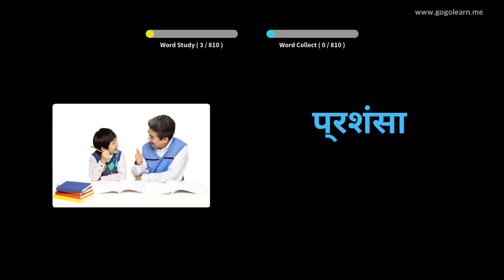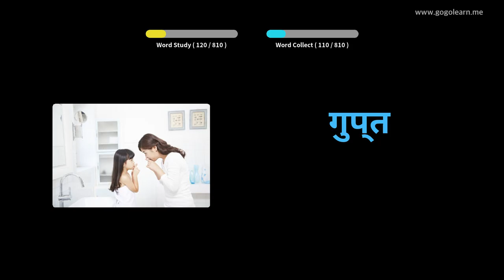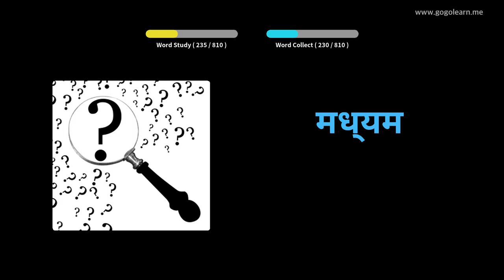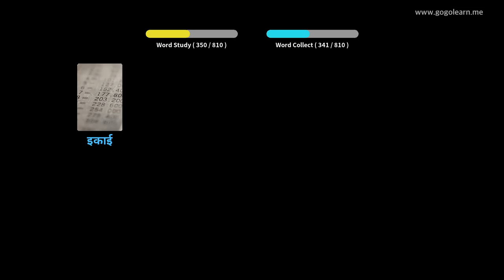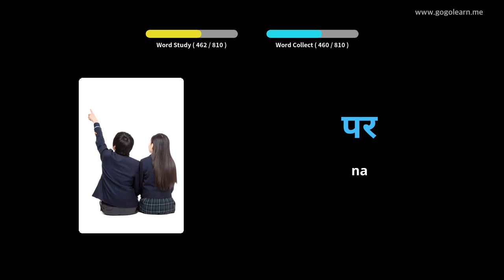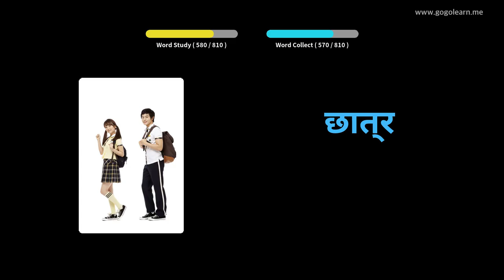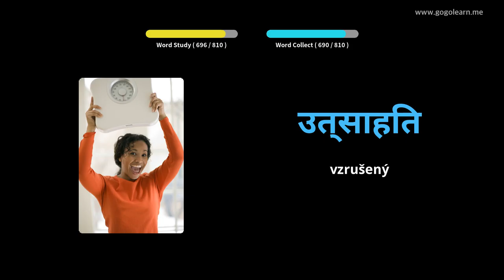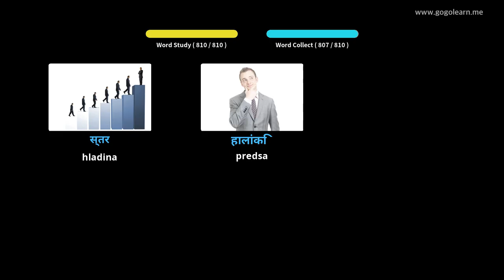Stredná škola hindského slovníka | Golearn